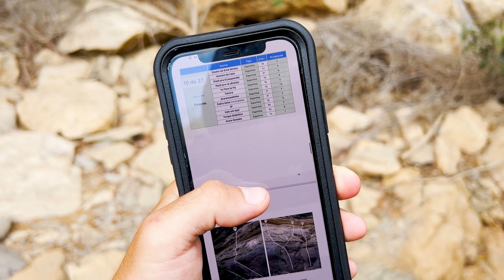Perigo! a pedra quase caiu na nossa cabeça | Sergipe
Exploramos diferentes vias e setores da Pedra da Arara, um ponto muito importante de escalada no estado de Sergipe. Em seguida, tomamos nosso primeiro banho de cachoeira de 2022.

Nós somos o Renan e a Lais, construímos nosso próprio motorhome em uma Mercedes-Benz Sprinter 310 em 2019, nos casamos em janeiro de 2020 e há mais de 2 anos vivemos na estrada viajando o mundo, começando pelo Brasil!